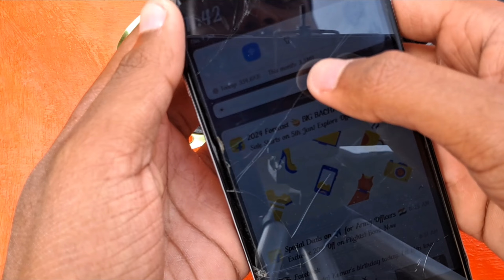I bought a complete bluetooth kit from local market